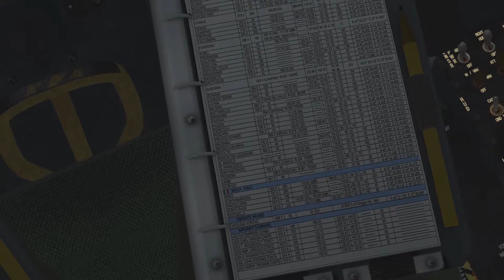Friday Training - ACM 2 vs 1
Sicilia Range - ACM 2 vs 1 // 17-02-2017

Entrenamiento ACM 2 vs 1:

Lobo 11 - Tulkas  ( Bandit en ACM )
Lobo 12 - Abigor
Lobo 13 - Astiles